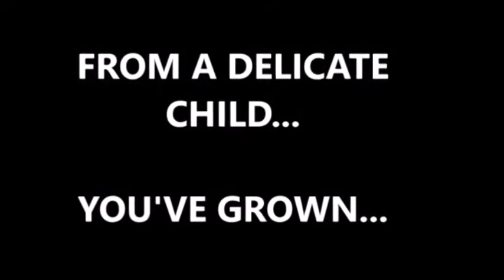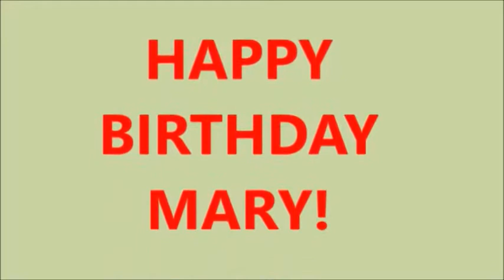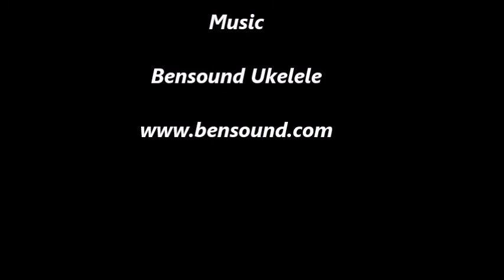Mary O's Birthday 2020